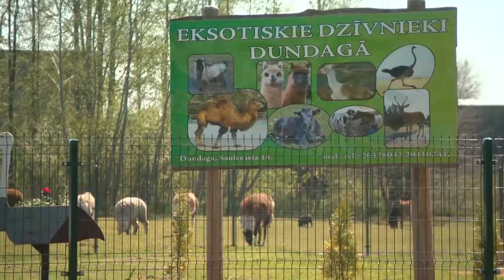PROVINCE. Dundagas džungļu grāmata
Dundadznieces Evitas Laukšteines piemājas pagalmā ganās kamieļi, lamas, strausi un citi eksotiski dzīvnieki. Kopš bērnības tas ir bijis Evitas sapnis – rūpēties par mazajiem brāļiem no tālām zemēm. Lai to īstenotu, nācās daudz ko pārvarēt. Taču tagad dzīvnieki priecē ne tikai viņu pašu, bet arī simtiem citus cilvēkus, kuri pagalmā Dundagas centrā nokļūst gandrīz vai kā īstā «Džungļu grāmatā». LTV ēterā 27.maijā.